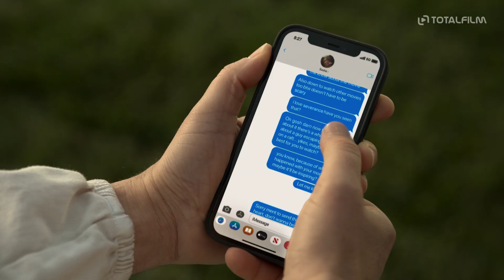Ghosted (2023) CZ HD Trailer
Když potkáte někoho nového, je to vždycky dobrodružství. O to víc, když jde o speciální agentku vycvičenou pro nejnebezpečnější mezinárodní mise. Herečtí kolegové z detektivky Na nože se potkávají v akční komedii uváděné exkluzivně na AppleTV+.